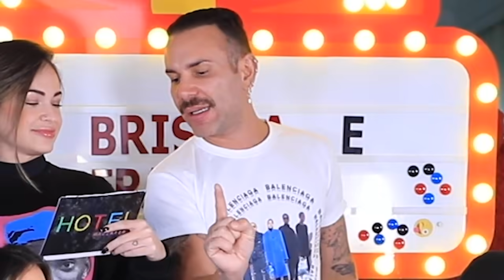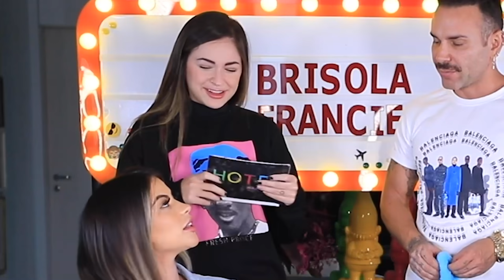TRETA E MICÃO, DEU DR COM MC BRISOLA E FRANCIELE!!!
MC Brisola e Franciele Christ no Quadro Sim ou Não